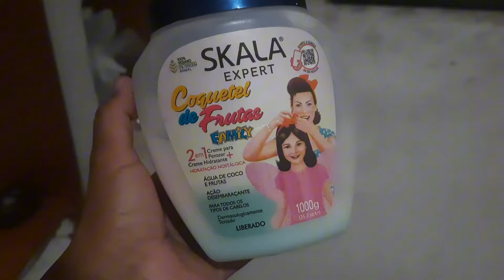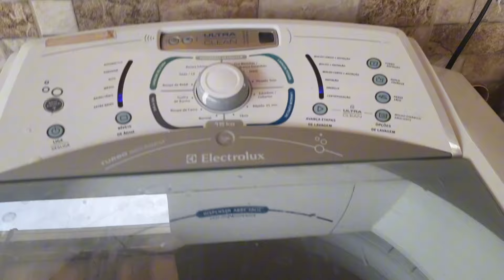CANSEI !! 1 SEMANA SEM LIMPAR A CASA|| ESTAVA UM NOJO🤮FAXINA COMPLETA e PESADA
No vídeo de hoje compartilhei com vocês uma faxina completa e pesada que fiz na casa toda. Estava um nojo,muita sujeira e bagunça...

Fiquei 1 semana sem arrumar a casa, faxinei o
banheiro, lavei a casa, arrumei tudo no lugar, cuidei do meu cabelo, mostrei meus produtos de auto cuidado do momento. No dia seguinte fiz a manutenção da casa e do banheiro e lavei a lavanderia que estava muitooo suja também. Muita limpeza e organização!
Espero que gostem,e que esse vídeo sirva de
motivação para vocês.

comenta e compartilhe
isso ajuda muito na divulgação do canal!

Deus abençoe por assistir até o final. 🥰🙏💞